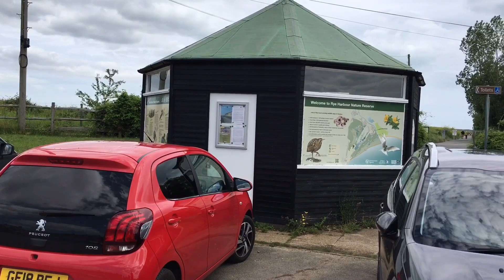East Sussex in our Camper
23rd June 2021